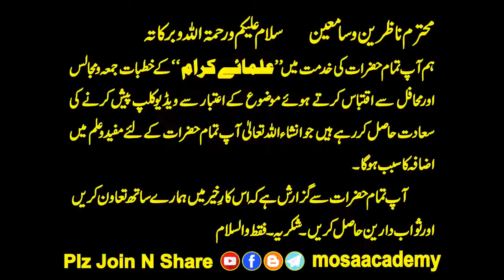AZ Zehra Training Camp H.I.Maulana Syed Mohammad Qaiser Sb Qibla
AZ Zehra Training Camp Bahman Complex Mumbra 4th Dec 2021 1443
Org: Hauza e ilmia Jamia Amiral Momneen (Najafi House) Mumbai 400009

There has to be a group of people from among you who call towards the good, and bid the Fair and forbid the Unfair. and it is these who are successful. (Holy Quran 003-104)